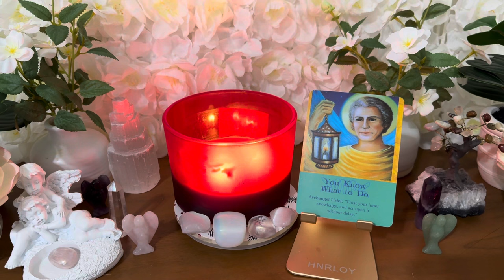ದಿನ_ಟ್ಯಾರೋ Today’s Daily Tarot 13 February 2024 kannada tarot reading divine angel guidance😇🙏💕